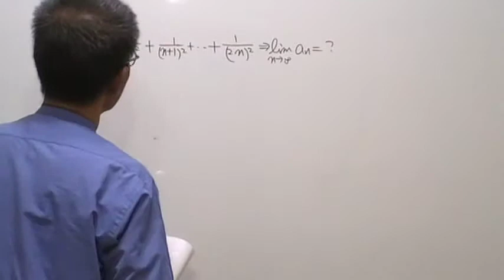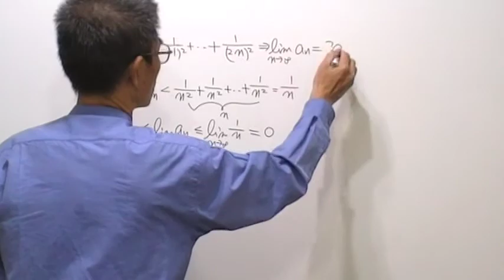高三數學第116題